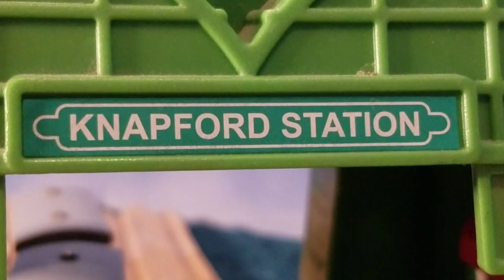Paint Pots and Queens | Three Years on YouTube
Hard to believe it's been so long, right? Although last year I (clearly) didn't do or accomplish much on the channel, other than hitting 1K subscribers, I'm starting to get back into the groove of producing content for you all. But in the meantime, hope you all enjoy this. Here's to another year!

Thumbnail by TrainKidStudios
Dubbing Track by Thomas Lawrence